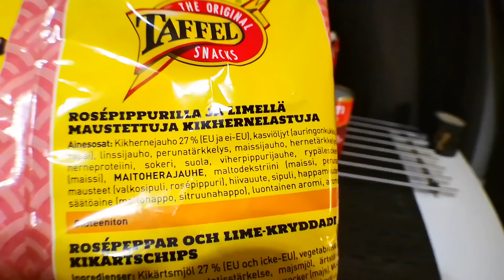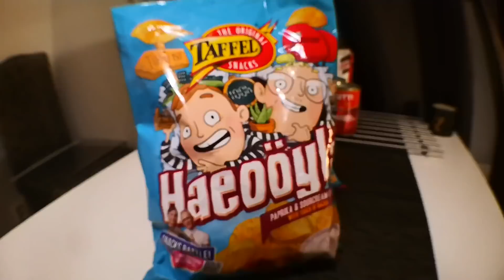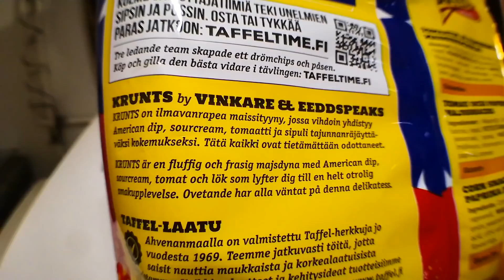TAFFEL || Krunts, Lime Drizzle, Haeoöylä - Sipsit makutestissä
Taffelin uutuus sipsejä testaillaan tälläkertaa, mikä näistä on paras ?!